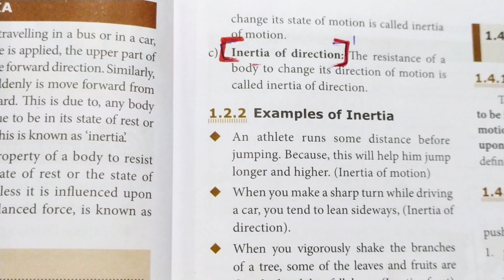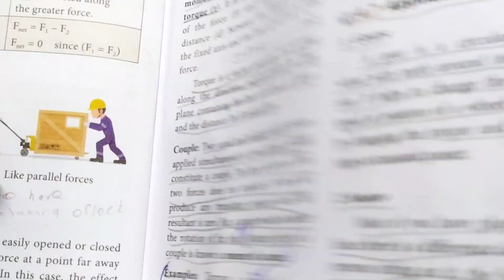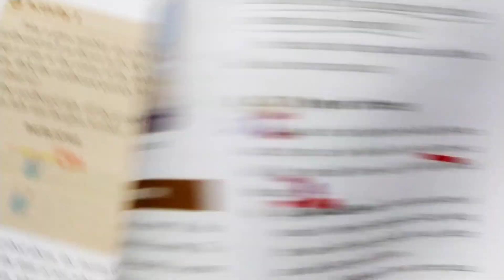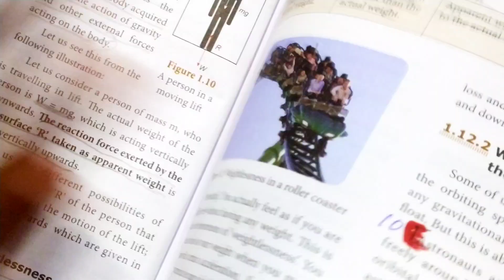10th science unit 1 laws of motion book back answers || Answer briefly || Question answers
10th science unit 1 laws of motion book back answers || Answer briefly || Question answers